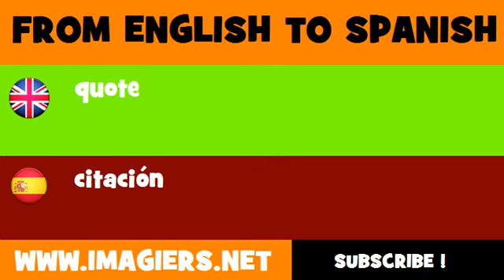ESPAÑOL = INGLÉS = citación